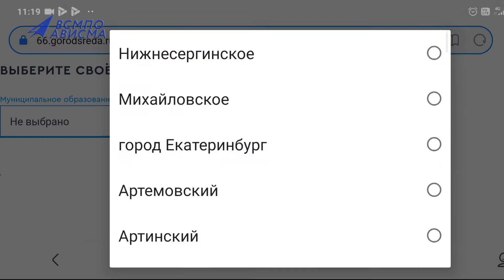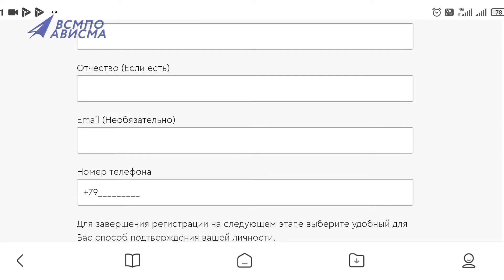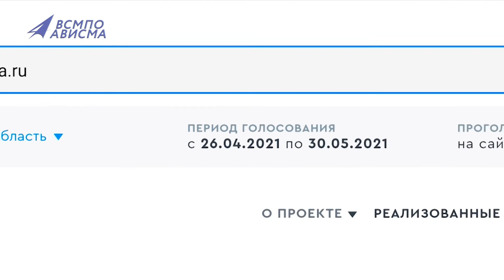Пустырь или парк?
Депутат Госдумы Антон Шипулин 27 апреля стал участником заседания городской комиссии по благоустройству Верхней Салды. По заданию "Единой России" депутат курирует реализацию нацпроекта по созданию комфортной городской среды сразу в нескольких муниципалитетах области – Серове, Карпинске, Североуральске, Краснотуринске, а также в Нижней и Верхней Салде.